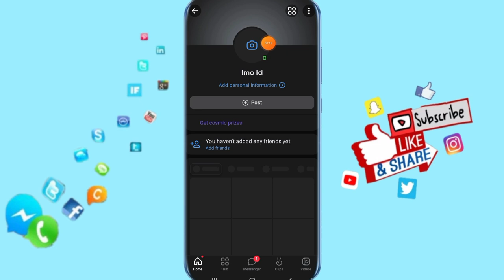How To Enable And Turn On Save Edited Photos On Vk App